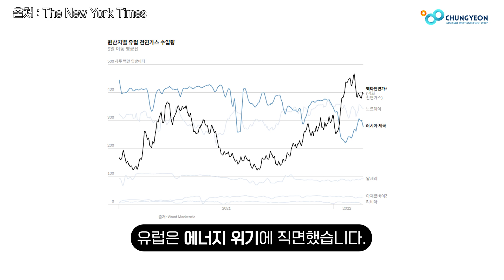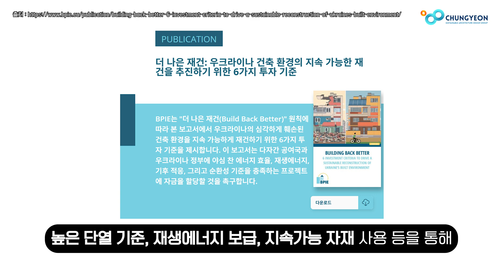러시아-우크라이나 전쟁이 유럽의 친환경건축에 미치는 영향!!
친환경건축, 그린빌딩, 제로에너지건축, 스마트시티의 정보 공유